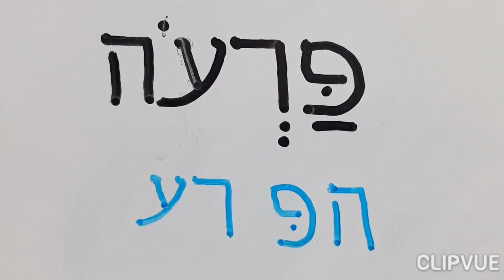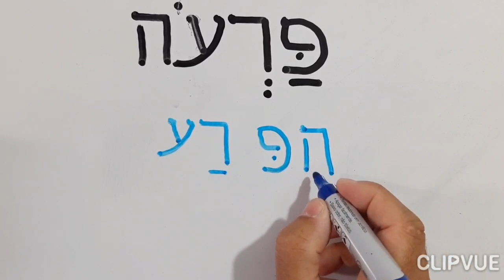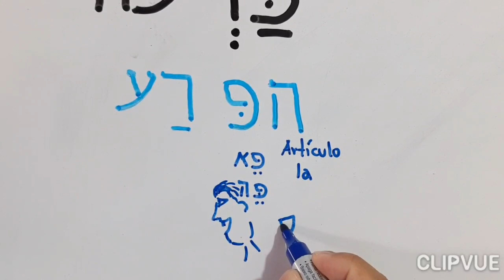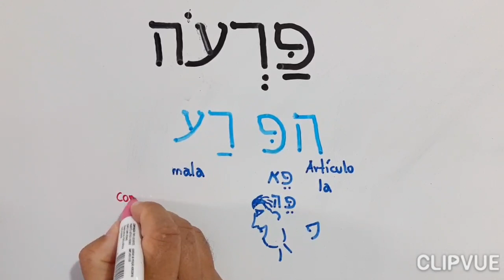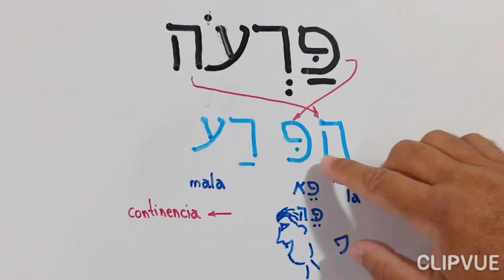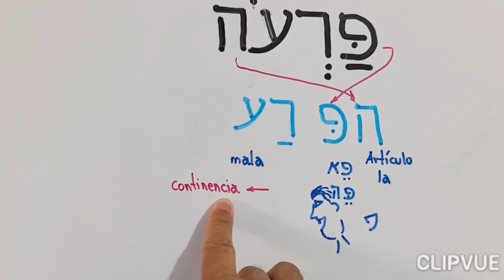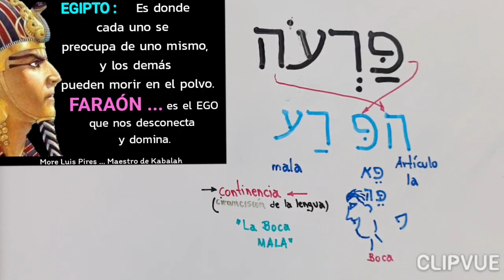Preguntas y Respuestas ¿Quién es, en realidad, Par'o? - More Luis